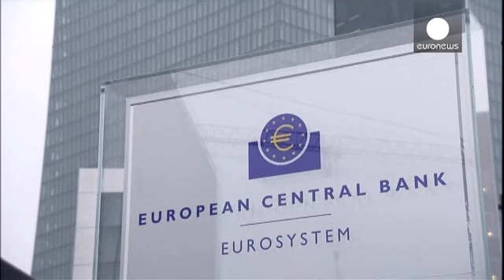ЕЦБ отказался кредитовать Афины под залог облигаций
Европейский Центробанк отказал Афинам в выпуске краткосрочных облигаций  еще на 10 миллиардов евро.

Это покрыло бы  финансовые потребности страны на ближайшие три  месяца, пока новое правительство завершит начатые переговоры с международными кредиторами. Но план, представленный в среду министром финансов Греции, в ЕЦБ не приняли.

В Брюсселе хотят, чтобы Афины попросили о техническом продлении  нынешней программы финансовой помощи, действие которой истекает в феврале. После этого Греция остане…